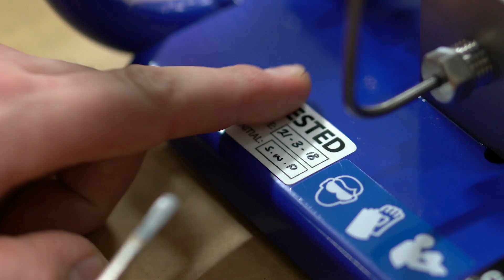Getting to Know Boltight – The Safety Aspects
In this video, Steven King from Boltight, showcases the safety aspects of Boltight hydraulic tensioners. Many people have the misconception that all hydraulic tensioners are dangerous. However, when used correctly and with the appropiate safety measures, Boltight hydraulic tensioners have failsafe measures in place to keep personnel safe on the job.

Video Content:
00:00 - Intro
00:34 - Safety Mechanisms
01:33 - Hoses
02:14 - Rigorous testing
02:49 - Outro

A hydraulic bolt tensioning tool provides a quick, easy and safe method for tightening large diameter bolts to high and accurate preloads. It does not use torque or require forceful turning of the nut or bolt, like impact wrenches, flogging spanners or hydraulic torque wrenches, where friction is a common enemy.

Boltight hydraulic tensioners are engineered to go above and beyond industry safeguards. Each tensioner has built-in fail-safe measures and are rigorously tested prior to shipment. When safety really matters, choose a Boltight hydraulic tensioner.

Nord-Lock Group is a global leader in bolted solutions. Our innovative technologies combined with our industry-leading expertise secures millions of critical applications across the globe.

The product portfolio includes Nord-Lock® wedge-locking washers, Superbolt™ mechanical tensioners, Boltight™  hydraulic tensioners and Expander® System pivot pins. Our solutions are developed and manufactured in-house.